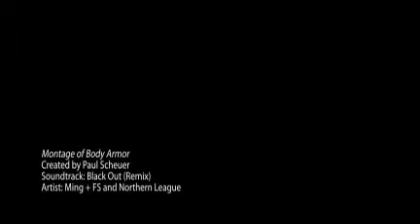Montage of Body Armor